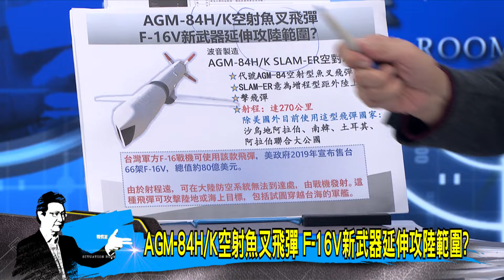【今日精華搶先看】美國防部:雷神將為台生產50枚AGM-154飛彈 劍指共軍?